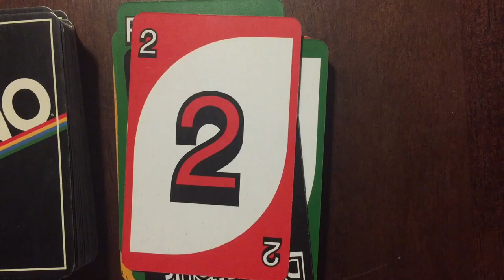Manning Jackson Silent Movie